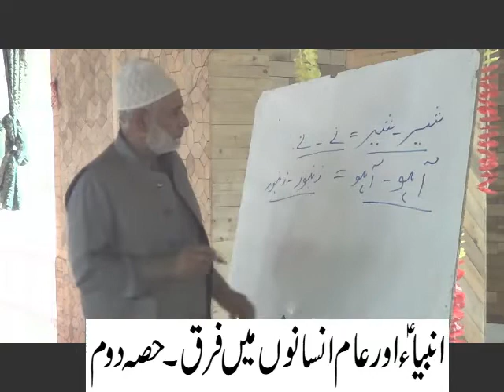Part-2 Anbiya Ahlihimus salam Aur Aam Insaanon Main Farak.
Kafiroan Ka Anbiya Ahlihimus salam Ko Tanay Denah Aur Unhai Apnay Jaisa Samajna.